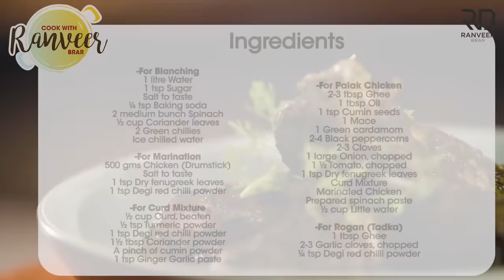होटल जैसे चटपटा पालक चिकन | Chicken saagwala | Palak Chicken recipe | Chef Ranveer Brar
This spicy chicken recipe reminds me of my Boston days. The spinach gravy is especially my favourite. If you are looking for a perfect Winter chicken recipe, do try this Saag chicken/ Palak chicken recipe.

PALAK CHICKEN
Serving 2-4

Ingredients

For Blanching
1 litre water, पानी
1 tsp Sugar, चीनी
Salt to taste, नमक स्वादअनुसार
¼ tsp Baking soda, बेकिंग सोडा
2 medium bunch Spinach, पालक
½ cup Coriander leaves, धनिया पत्ता
2 Green chillies, हरी मिर्च
Ice chilled water, बर्फ का ठंडा पानी

For Marination
500 gms Chicken (Drumstick), चिकन
1 tsp Dry fenugreek leaves, कसूरी मेथी
1 tsp Degi red chilli powder, देगी लाल मिर्च पाउड

For Curd Mixture
½ cup Curd, beaten, दही
½ tsp Turmeric powder, हल्दी पाउडर
1 tsp Degi red chilli powder, देगी लाल मिर्च पाउडर
1 ½ tbsp Coriander powder, धनिया पाउडर
A pinch of cumin powder, जीरा पाउडर
1 tsp Ginger Garlic paste, अदरक लहसुन का पेस्ट

For Palak Chicken
2-3 tbsp Ghee, घी
1 tbsp Oil, तेल
1 tsp Cumin seeds, जीरा
1 Mace, जावित्री
1 Green cardamom, हरी इलायची
2-4 Black peppercorns, काली मिर्च के दाने
2-3 Cloves, लॉन्ग
1 large Onion, chopped, प्याज
1 ½ Tomato, chopped, टमाटर
1 tsp Dry fenugreek leaves, कसूरी मेथी
Curd Mixture,  दही का मिश्रण
Prepared spinach paste, तैयार किया हुआ पालक का पेस्ट
½ cup Little water, पानी

For Rogan (Tadka)
1 tbsp Ghee, घी
2-3 Garlic cloves, chopped, लहसुन
¼ tsp Degi red chilli powder, देगी लाल मिर्च पाउडर

For Garnish
½ inch Ginger, julienned, अदरक
Black peppercorns, crushed, काली मिर्च

Process

For Blanching
In a deep sauce pot, Add water for boiling. Once it starts boiling, add sugar, salt to taste, baking soda, spinach, coriander leaves, green chilli, cook for 1 minute. Remove and dip it into ice cold water to stop further cooking. After cooling, strain the spinach and remove excess water.

Puree the blanched spinach with smooth consistency. Use a little amount of water if required.

Keep the puree aside for further use.

For Marination

In a bowl, add chicken (drumstick) , salt to taste, dry fenugreek leaves, degi red chilli powder.

 Marinate everything well and keep it for 10-15 minutes.

For Curd Mixture

In a bowl, add curd, turmeric powder, degi red chilli powder, coriander powder, cumin powder and ginger garlic paste and mix it well. Keep aside for further use.

For Palak Chicken

In a heavy bottom pot, add ghee, oil once it's hot, add cumin seeds, mace, green cardamom, black peppercorns, cloves and let it splutter well.

Add onion and saute on medium flame until light brown in color.

Add tomatoes, dry fenugreek leaves and saute it for 2-3 minutes.

Add curd mixture and mix it well.

Add marinated chicken and sear it on medium flame. Add prepared spinach paste and mix it well.

Cook on medium flame for 15-20 minutes.

Add a little water and mix it well. Cover it with a lid and cook for 3 minutes.

Serve in a serving bowl garnish with prepared rogan, crushed black peppercorn, coriander sprig and served hot.

For Rogan (Tadka)

In a tadka pan, add heat ghee, add garlic and saute it well.

Add degi red chilli powder and mix it well.